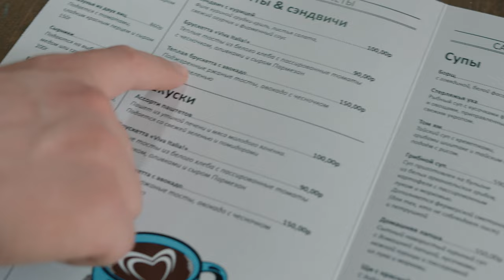DESTINY’S SPOILED CHILD - Trailer | Best Romantic Comedy Movies (PREMIERE 2022)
PREMIERE! Watch new series "DESTINY’S SPOILED CHILD" only on Epic Media!

Waitress Ulyana heard a lot of numerous humiliations and insults from the owner’s son Nikita. How will she feel if he is in her hands? And this is not a dream! Every working day in the cafe becomes a real quest. And not only for the waiter Nikita, but also for a manager Ulyana. Will Nikita manage to find common ground with her? Or maybe even meet true love?